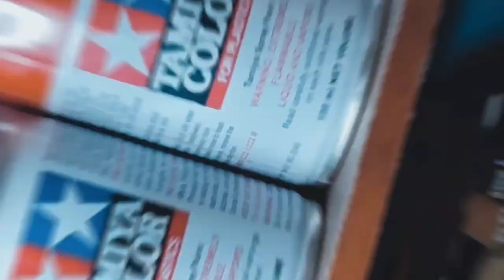SPRAYCAN? HOW TO PAINT YOUR BIG FIGURES USING SPRAYCANS ONLY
NEW VID IS UP‼️

Let's paint this big guy Oazaru using SPRAY CANS!! 🔥💯

As Always, maraming salamat poooo!!! 🔥💯